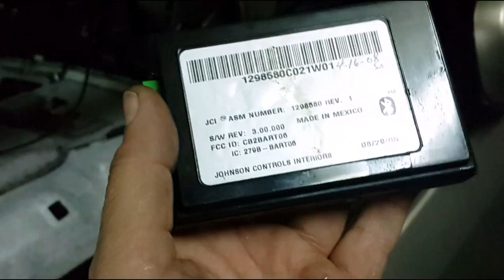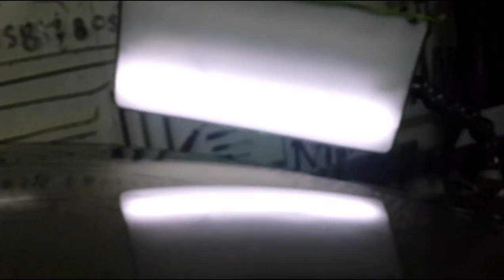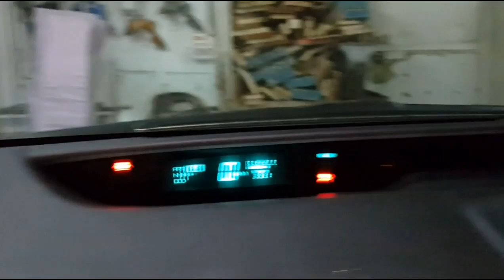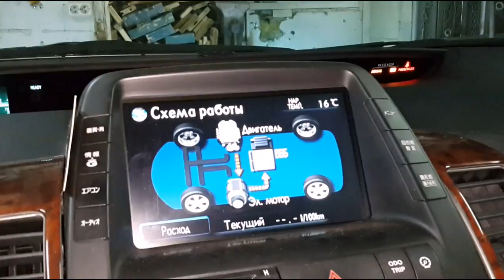PDR Toyota Prius HAIL DAMAGE REPAIR part 3 -- Toyota Prius ремонт вмятин 3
Toyota Prius  обзор  ремонта  вмятин  на  крыше